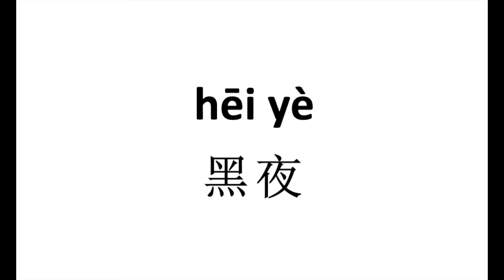How to pronounce 黑夜（hei ye） in Chinese?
This video tells you how to pronounce the above characters in Modern Standard Mandarin Chinese. 黑夜（hei ye）